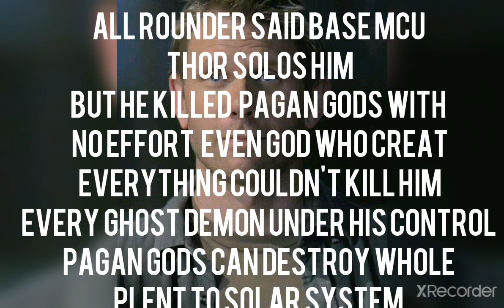Top 5 powerful charcter who became underrated cause of RKT